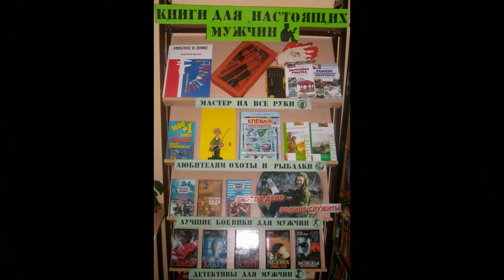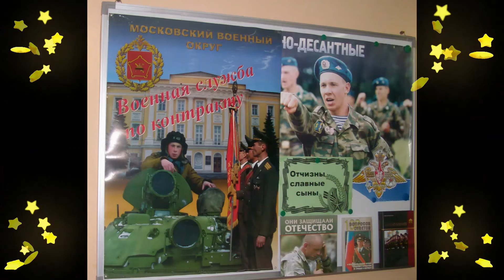Выставка-дата «Книги для настоящих мужчин»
Приближается один из самых любимых российских праздников - День Защитника Отечества. Накануне этого дня, чтобы порадовать своих читателей-мужчин библиотечными специалистами Городского филиала №2 Татьяной Юрьевной Алисовой и Натальей Михайловной Леоновой была оформлена выставка-дата «Книги для настоящих мужчин». На выставочной экспозиции представлены такие разделы, как: «мастер на все руки», «любителям охоты и рыбалки», «лучшие боевики для мужчин», «детективы для мужчин». Кроме этого библиотекарями был оформлен выставочный стенд - «Отчизны славные сыны», где представлена литература о прохождении военнослужащими  службы по призыву и по контракту.
Поздравляем всех мужчин с наступающим праздником!

Оркестр почётного караула московского гарнизона – «Строевой марш»